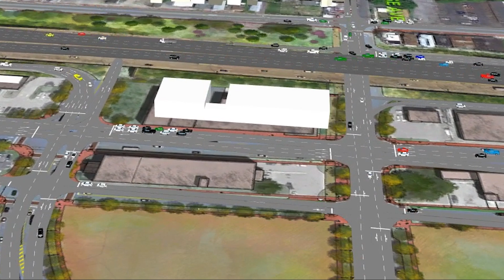I-81 alternatives: grid option brings city traffic to the downtown streets in 2020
There are two options for replacing the antiquated I-81 interstate slicing through Syracuse. The community grid option would do away with the freeway and bring a steet-level thruway into Syracuse with more options to bleed off onto surface streets than available currently. This animation provided by the Department of Transportation shows what morning traffic would be like if completed by 2020.